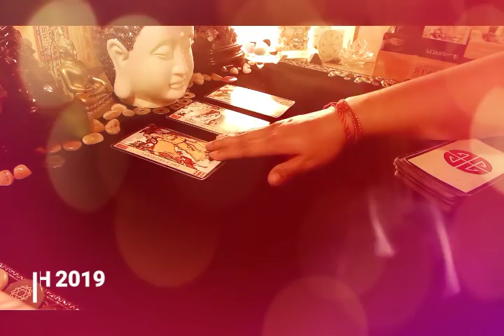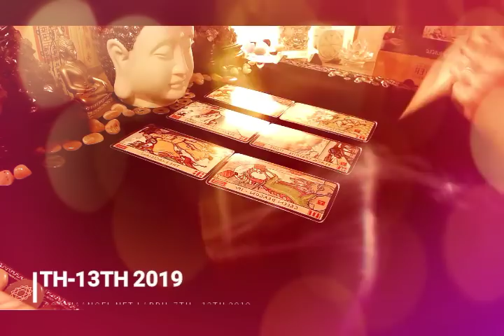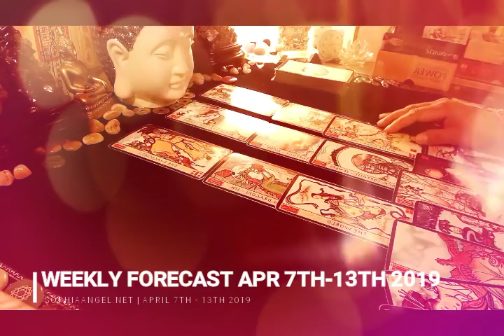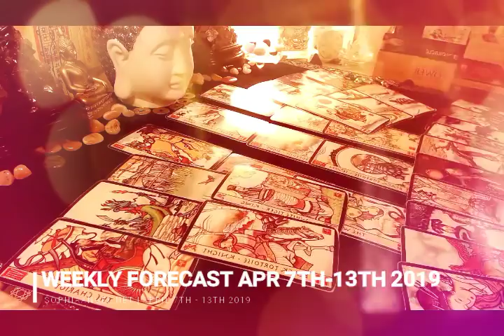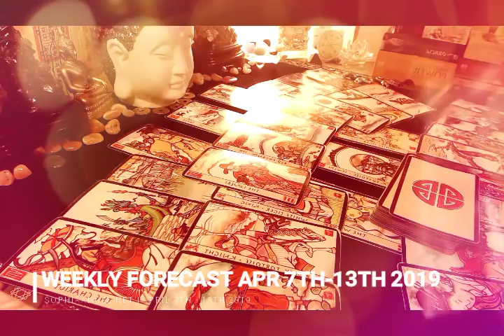GEMINI WEEKLY GENERAL FORECAST A CLOSURE OR A NEW BEGINNING